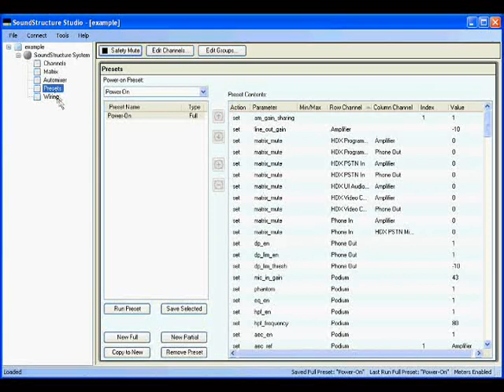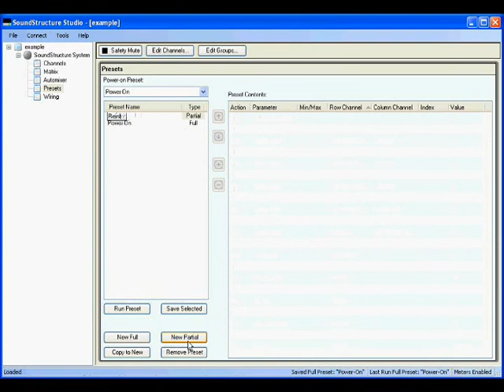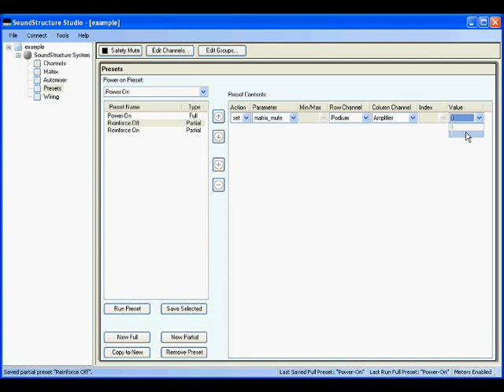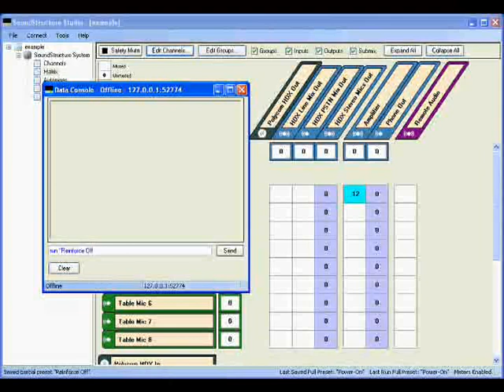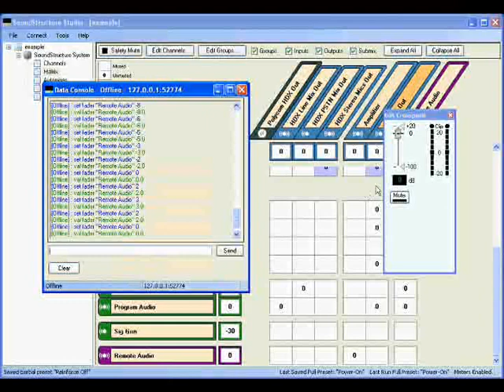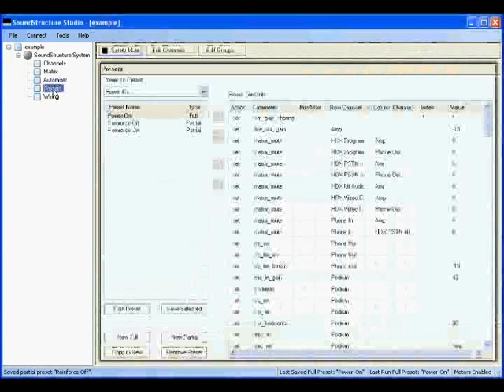SoundStructure - Sound Reinforcement Part 2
Takes the project designed earlier and adds sound reinforcement to it with the addition of a lectern microphone.  Discusses how to setup the AEC reference and perform volume control in the local room.